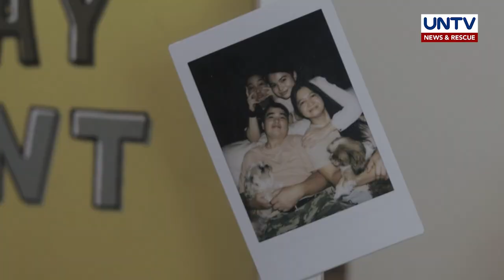Meet Ayra’s fur babies | Pet Talk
“Stress-reliever” kung i-describe ni Ayra ang kanyang pet dogs. Bukod sa cute at pagiging playful, likas na malalambing din ang mga ito.

Narito ang ilang tips na ibinahagi ni Ayra upang mapanatiling malusog at masigla ang mga alagang aso.